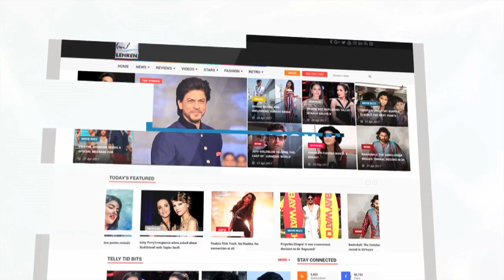मोदी का कोंग्रेस पर तीखा वार, भारत ने दी दक्षिण अफ्रीका को मात | Lehren News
संसद में नरेंद्र मोदी ने कोंग्रेस सरकार पर दी तीखी प्रतिक्रिया वही राहुल गाँधी ने मोदी पर किया पलटवार, जानिए कुछ खास खबर इस वीडियो में|